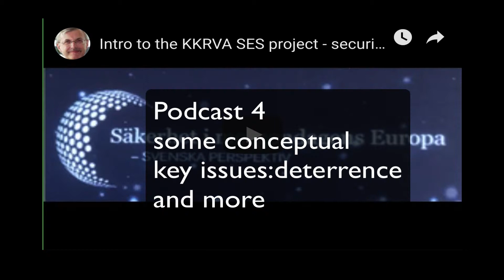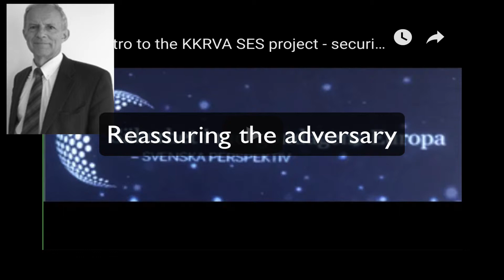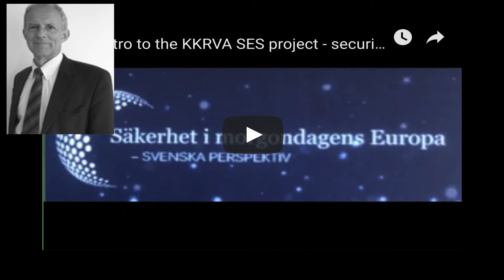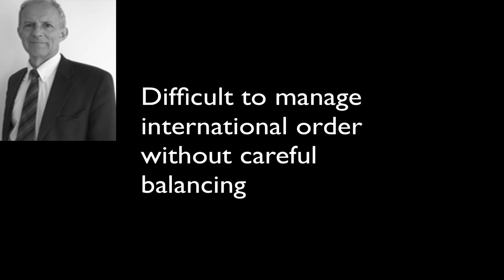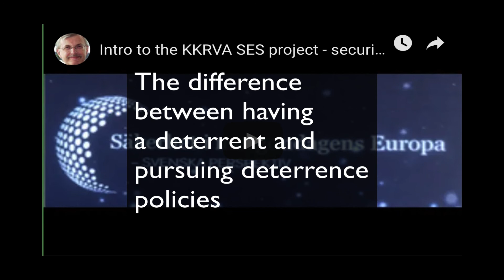Part 4: Intro to the KKRVA SES project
Michael Sahlin and Lars-Erik Lundin focussing on key concepts during the project including deterrence an reassurance.